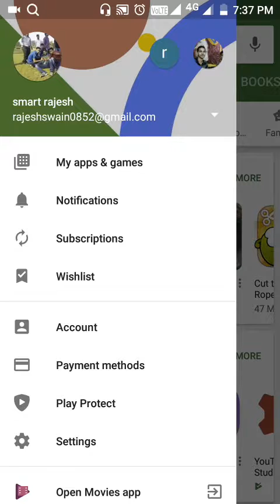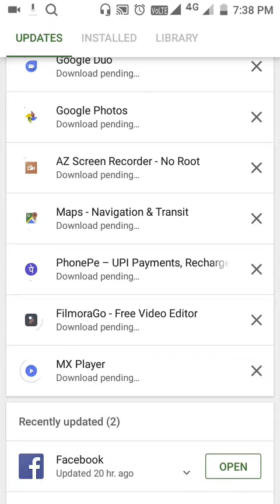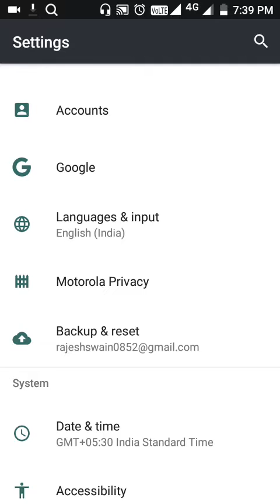how to protect mobile hang2018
it is a good process to save hang